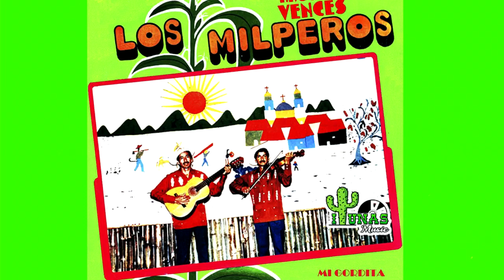Los Milperos Hns. Vences - MI GORDITA (ALBUM COMPLETO)